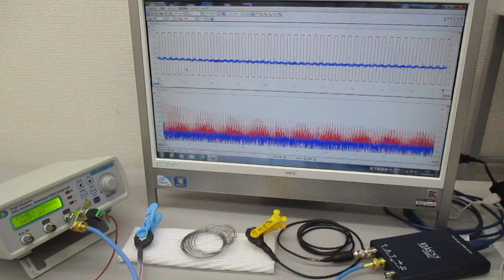超音波システム（音圧測定解析、発振制御） ultrasonic-labo